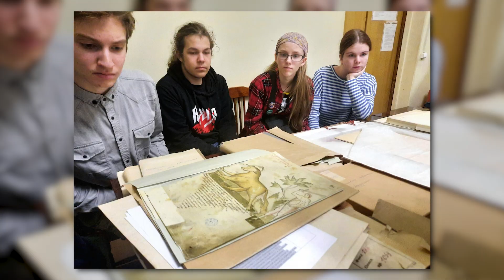Итоги полугодия социально-гуманитарных классов школы №1212